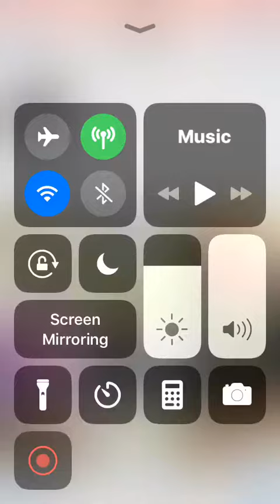November 18, 2018